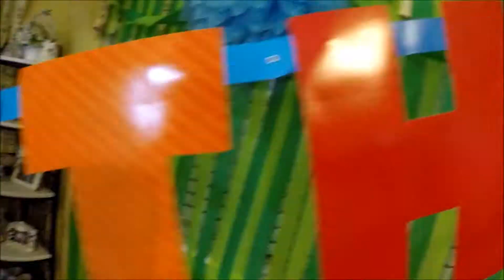Hawaiian Theme Birthday | Baby 1st Birthday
We celebrated our baby girl first birthday with a Hawaiian Theme decorations on January 2015. We are so blessed to have our baby girl in our life. We couldn't believe that it's been a year already! Happy 1st Birthday to our sweet beautiful baby girl. Mama, dada & big brother Love You Very Much!! xoxo